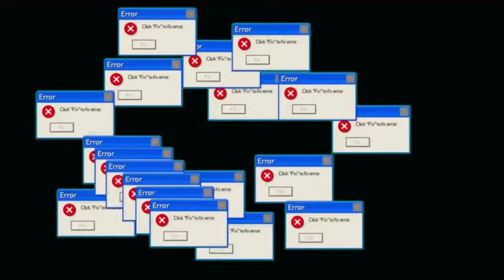s2 episode 7 Great Scotts! ( Guests Scott Bunce,Scott Seay, Amber Carpenter)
Message Received? Answer: MAYBE. Have you noticed your emails falling short lately? Many property managers may have noticed their emails being sent coming up short, and this could be due to new changes over at Google.
If undeliverable messages and email kickbacks seem like a real “kick in the business,” it could be that your marketing team is unaware of how to maneuver these new email rules. If you are getting an ERROR message, now is not the time to ignore it! 2024 is an Election Year, which historically is a trying time for the hospitality industry, as consumers shy away from discretionary spending until election results are known.
We also discuss a share shift causing those who put all their eggs in a singular OTA or Direct Book basket to turn into basket cases. This week’s panel includes expert guests Scott Bunce, Vistage CEO, and Cabins for You COO. Also joining the discussion are VTRIP’s Scott Seay, Chief Strategy Officer, and Amber Carpenter, Hospitality Product Marketing Executive. We get the experts involved in the conversation with Steve Milo